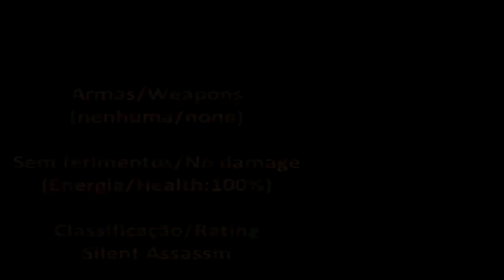Tubeway Torpedo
Hitman 2 - Silent Assassin
Professional
Participe da comunidade do Hitman no Orkut / Join Hitman comunity on Orkut